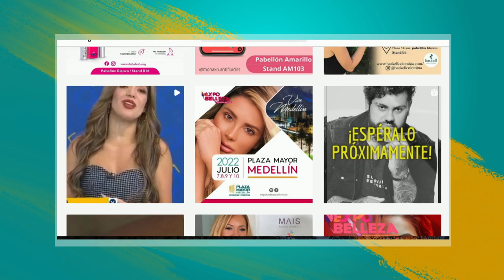ExpoBelleza Medellín [Estilo Medellín] Telemedellín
EstiloMedellín Moda Tendencias Hoy en EstiloMedellín hablamos de ExpoBelleza Medellín 2022.